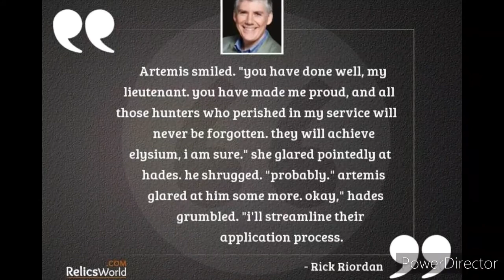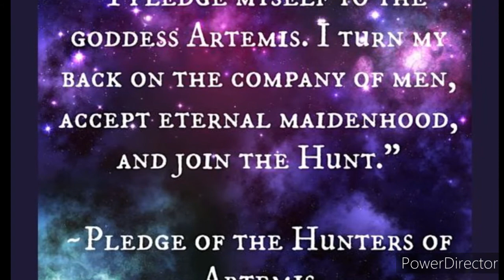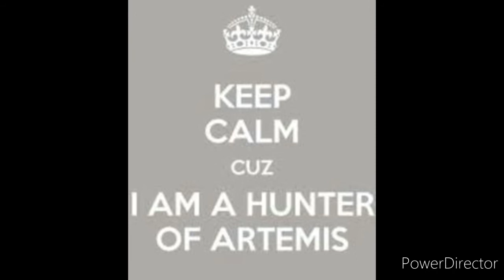Hunters of Artemis - Salute by Little Mix